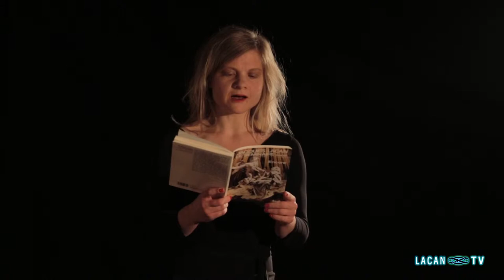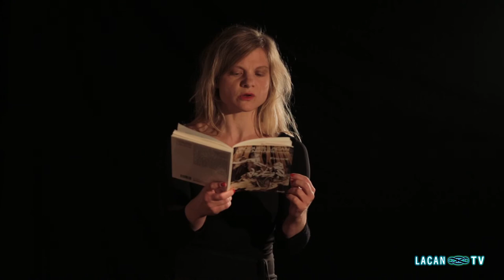Anne-Lise Heimburger pour Lacan-TV SemXX p 12